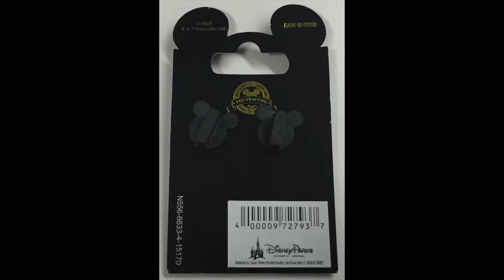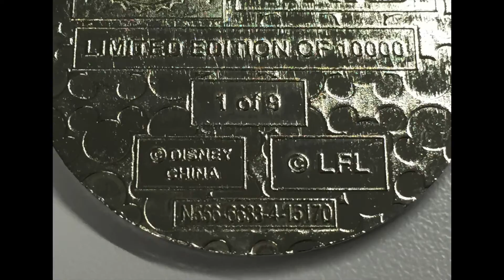Star Wars The Force Awakens Countdown #1 Disney Trading Pin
Star Wars The Force Awakens - Droid Countdown #1 Pin
**Theme Park Exclusive**

"Star Wars The Force Awakens (Episode 7) - Droid Countdown #1 pin features three droids, R2-D2, C-3PO, and BB-8 posing together.
The top right of the pin has Star Wars in a dark yellow/orange. The outside of the pin is blue. Released at Walt Disney World and the Disneyland Resort. - These pins were released worldwide, so there are different prices in the U.S., The U.K., and Europe. They are all the same pins."

Item specifics
Condition: Brand New
Country/Region of Manufacture: China
Name: Star Wars The Force Awakens - Droid Countdown #1
Brand New: Mint Condition
Limited Edition: 10000
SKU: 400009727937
Release Date: 09/4/2015
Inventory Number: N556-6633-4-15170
Origin: Multiple
Pin Number: 111102
Product Dimensions: 1 1/2 inches round

All my items come from a PET and SMOKE-FREE home.